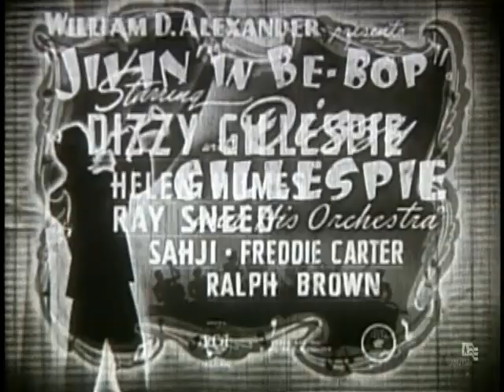Jivin' in Be-Bop (1947) | Dizzy Gillespie Helen Humes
Jivin' in Be-Bop is a 1947 musical film. It was produced by William D. Alexander and stars Dizzy Gillespie and His Orchestra,[1] which included notable musicians such as bassist Ray Brown, vibraphonist Milt Jackson, and pianist John Lewis.[2] The film also features singers Helen Humes and Kenny "Pancho" Hagood, Master of Ceremonies Freddie Carter, and a group of dancers.[2]
The film consists of a plotless revue presented in a theatrical setting, offering a total of 19 musical and dance numbers. Gillespie and his band are shown performing eight songs, including "Salt Peanuts", "One Bass Hit", "Oop Bop Sh'Bam", and "He Beeped When He Should Have Bopped". The band plays off-camera while dancers perform during the remaining songs, which include "Shaw 'Nuff", "A Night in Tunisia", "Grosvenor Square", and "Ornithology." - wikipedia